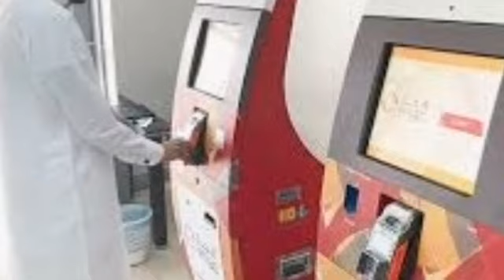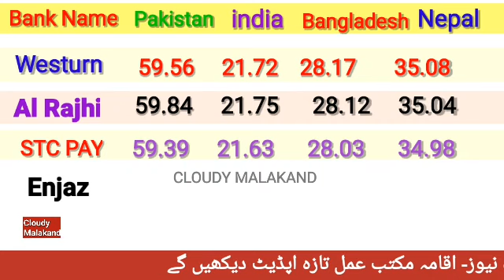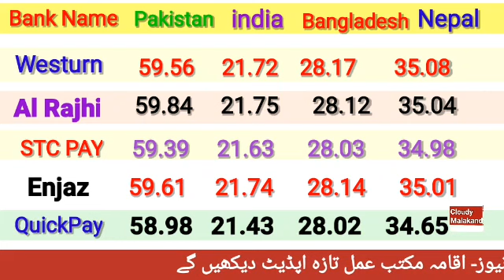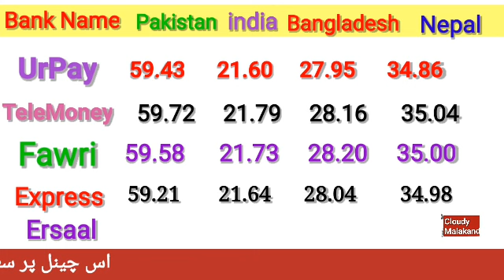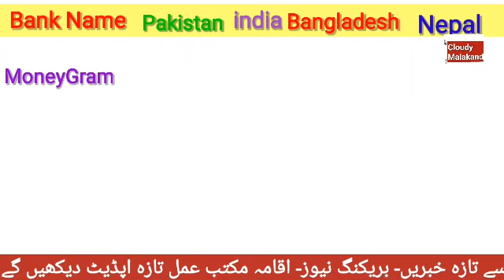Aaj ka Riyal Rate Pakistan India/ Today Riyal Rate in India/ Riyal Rate Today in Pakistan